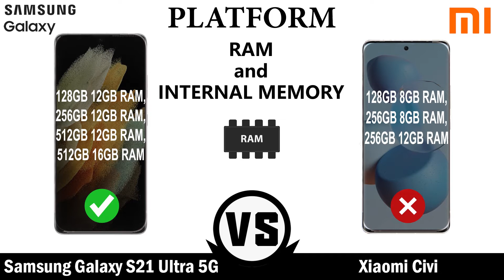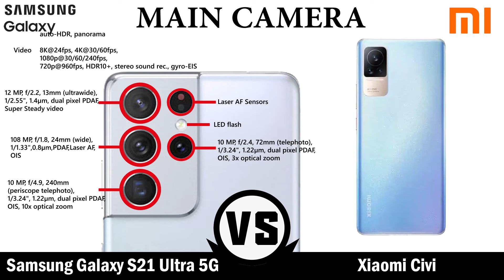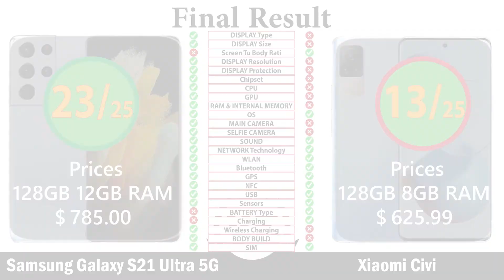Samsung Galaxy S21 Ultra 5G VS Xiaomi Civi Full Comparison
Samsung Galaxy S21 Ultra 5G VS  Xiaomi Civi |
Animated Slideshow Video  |
Full Specs Comparison | Which is Better For You ?

Video Content:
00:00 Intro
00:05 Display
01:20 Platform
02:10 Camera
02:45 Sound
03:03 Connectivity
04:18 Battery
04:43 Final Result and Price

Samsung Galaxy S21 Ultra 5G is World best Flagship mobile phone Vs new Xiaomi Civi

Samsung Galaxy S21 Ultra 5G VS  XiaomiCivi Full Comparison

Samsung Galaxy S21 Ultra 5G Spece
DISPLAY
  Dynamic AMOLED 2X, 120Hz, HDR10+, 1500 nits (peak)
  6.8 inches
  1440 x 3200 pixels, 20:9 ratio
  515 ppi density
PLATFORM
   Exynos 2100 (5 nm) - International
   Qualcomm SM8350 Snapdragon 888 5G (5 nm) - USA/China
   Octa-core (1x2.9 GHz Cortex-X1 & 3x2.80 GHz Cortex-A78 & 4x2.2 GHz
   Cortex-A55) - International
   Octa-core (1x2.84 GHz Kryo 680 & 3x2.42 GHz Kryo 680 & 4x1.80 GHz
   Kryo 680) - USA/China
   Mali-G78 MP14 - International
 MEMORY ( thus the price also changes )
      128GB 12GB RAM,
      256GB 12GB RAM,
      512GB 12GB RAM,
      512GB 16GB RAM
      UFS 3.1
CAMERA
     108 MP, f/1.8, 24mm (wide), 1/1.33", 0.8µm, PDAF, Laser AF, OIS
     10 MP, f/4.9, 240mm (periscope telephoto), 1/3.24", 1.22µm, dual pixel
     PDAF, OIS, 10x optical zoom
     10 MP, f/2.4, 72mm (telephoto), 1/3.24", 1.22µm, dual pixel PDAF, OIS,
     3x optical zoom
     12 MP, f/2.2, 13mm (ultrawide), 1/2.55", 1.4µm, dual pixel PDAF, Super
    Steady video
BATTERY

Xiaomi Civi Spece
DISPLAY
      OLED, 1B colors, Dolby Vision, HDR10+, 120Hz, 950 nits (peak)
      6.55 inches
      1080 x 2400 pixels, 20:9 ratio
      402 ppi density
PLATFORM
      Qualcomm SM7325 Snapdragon 778G 5G (6 nm)
      Octa-core (4x2.4 GHz Kryo 670 & 4x1.8 GHz Kryo 670)
      Adreno 642L
     128GB 8GB RAM,
     256GB 8GB RAM,
     256GB 12GB RAM
CAMERA
      64 MP, f/1.8, 26mm (wide), 1/2.0", 0.7µm, PDAF
      8 MP, f/2.2, 120˚ (ultrawide), 1/4.0", 1.12µm
      2 MP, f/2.4, (macro)
BATTERY